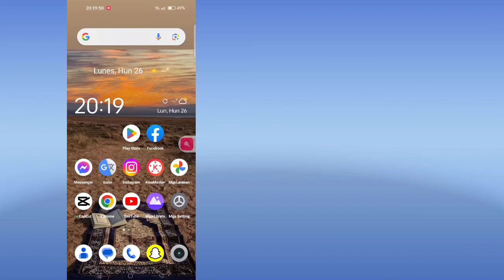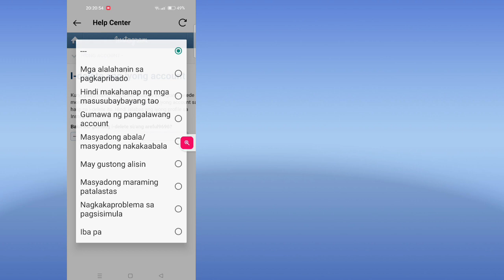Paano Magtanggal ng Instagram Account nang Permanenteng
Ngayon ipapakita ko sa iyo kung Paano Mag-delete ng Instagram Account nang Permanenteng. Panoorin ang video na ito para malaman kung Paano Mag-delete ng Instagram Account nang Permanenteng.

Alamin Kung Paano Mag-delete ng Instagram Account nang Permanenteng

Salamat sa panonood ng Simple Solutions